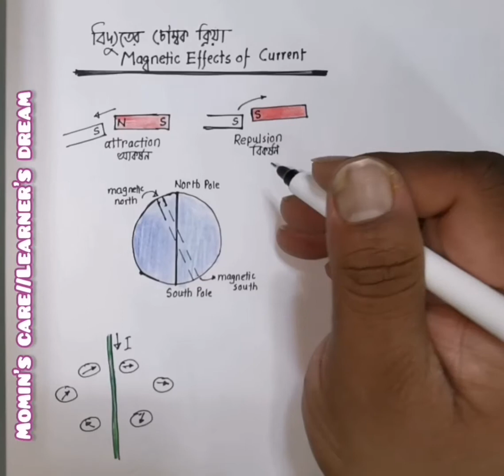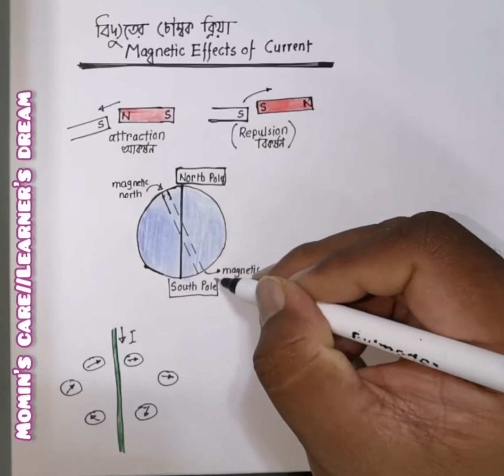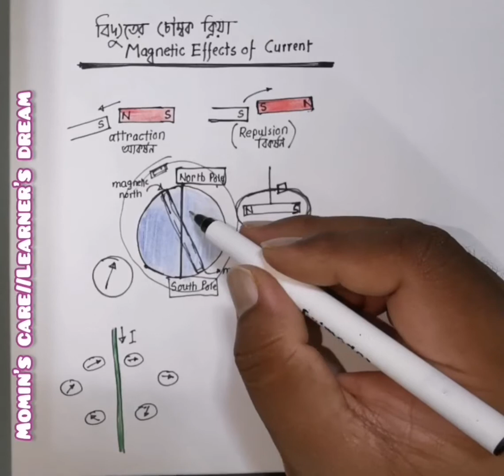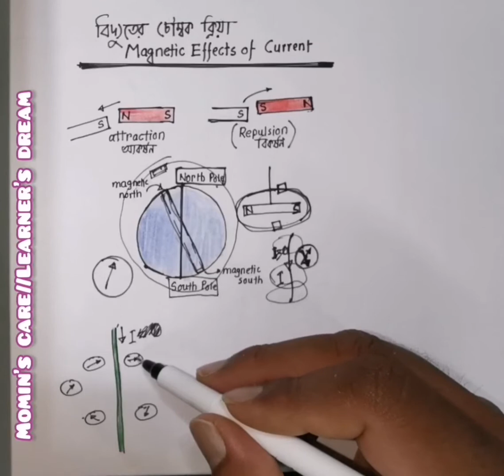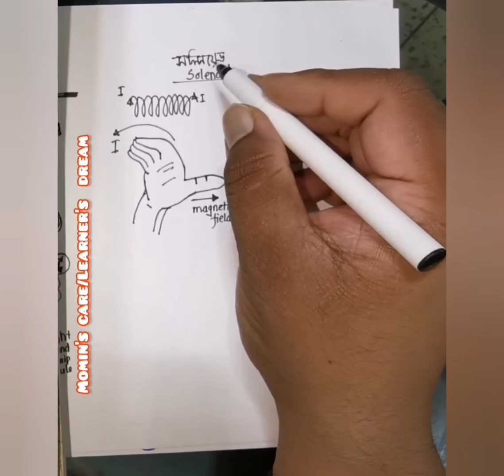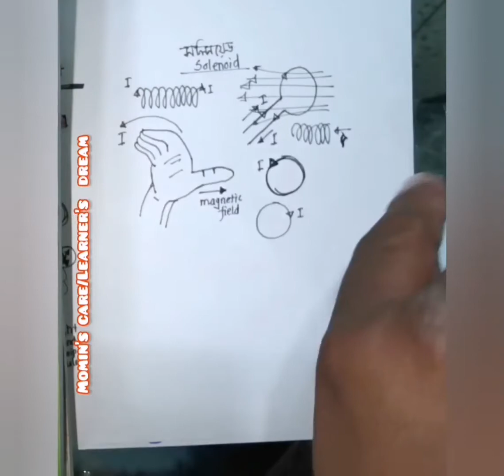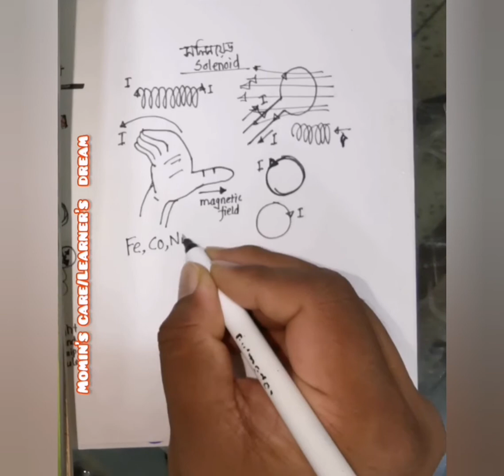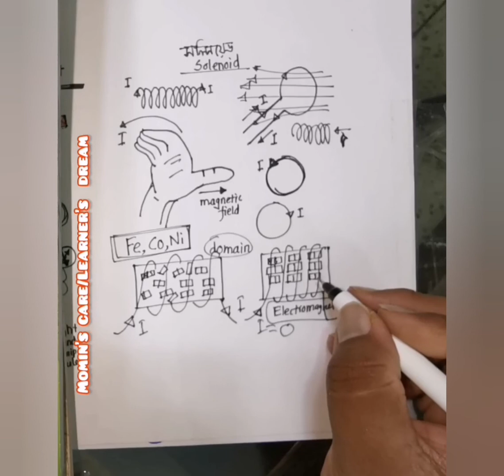Class 10..Physics...Magnetic Effect of Current...Lecture 1